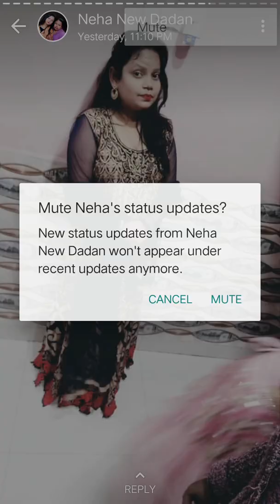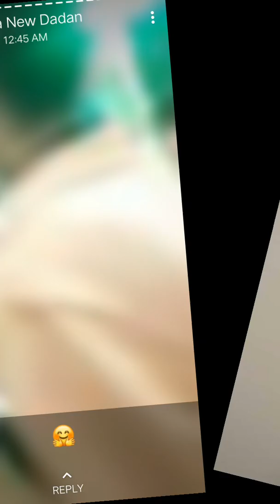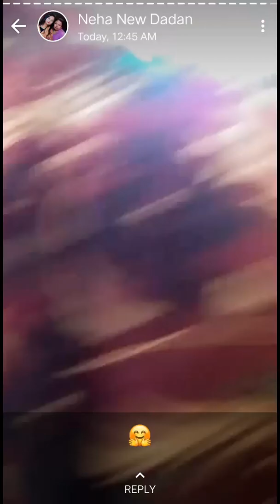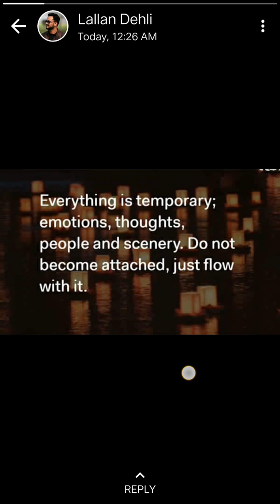January 25, 2020